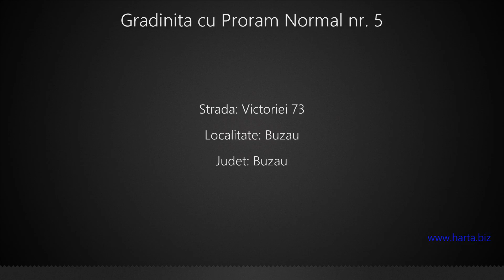Gradinita cu Proram Normal nr. 5 Buzau